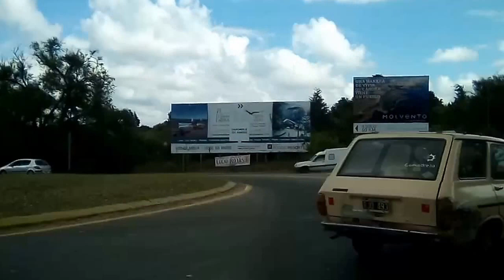Entrada a Villa General Belgrano.Córdoba, Argentina.